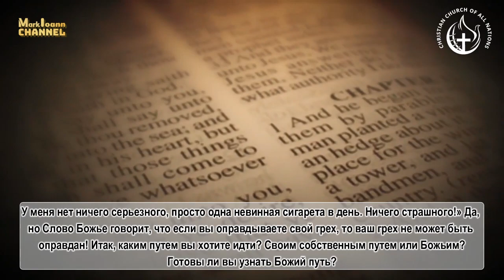🔥"ЖИЗНЬ ПОЛНА ТРУДНОСТЕЙ, ПОТОМУ ЧТО ВЫ НЕ..."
💢В этом мощном послании Божий человек Гарри задает вопрос, заставляющий
задуматься: «Разве посещение церкви автоматически делает вас Божьим
ребенком?» Он призывает нас задуматься о мотивах посещения церкви,
показывая, что многие люди ходят в нее по традиционным, эгоистичным
или материальным причинам, а не для того, чтобы искать Божий путь.
💢Действительно, мы часто пытаемся решить свои проблемы собственными
методами, бегаем из одного места в другое, но корень проблемы - грех
- остается нетронутым! Поэтому, только устранив корень греха и следуя
Божьим путем, мы можем обрести исцеление и избавление.
💢Смотрите эту судьбоносную проповедь, в которой Божий человек Гарри
подводит нас к более глубокому пониманию того, как преодолеть наши
трудности, предавшись Божьей воле!
Мы рады служить вам. Данный канал не является официальным SCOAN и CCOAN Фессалоника,
ни его представителем.
Мы просим вас, 🙏🏻молитвенно и 💵финансово участвовать и поддерживать
нас в этом служении.
Большое спасибо и да благословит вас Господь!
✝️Поддержите наш канал "Марк Иоанн - Mark Ioann",
сделав перевод на эти реквизиты банка:✝
👉Банковская карта Сбербанк России:
👉🏻Банковская карта ПриватБанк Украина:
комментарии, делитесь ссылкой с друзьями... ⚠️и читайте пожалуйста под
каждым видео НА НАШЕМ КАНАЛЕ на Ютубе важную информацию.